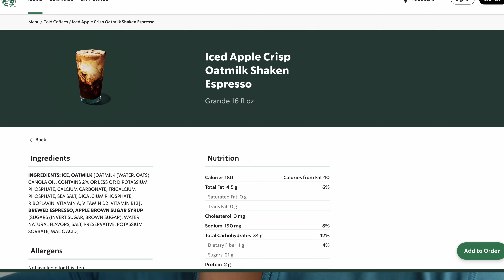Dating My BFF vlog | Korean Spa Day | Girly Date Day | Meal Prep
Spending the entire day with my bestie and taking her to a Korean spa and making her watch Korean Drama with me.

Code ABBY saves ya money!

Thank you so so much for shopping through my link and supporting me. 🥺🤍